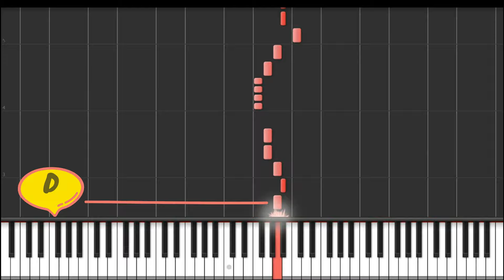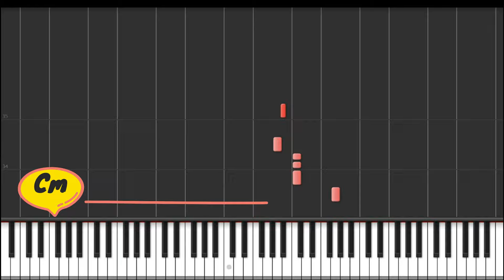Что такое доброта - Барбарики (Видеоноты)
Что такое доброта - Барбарики разбор песни
Ноты+аккорды
Из м/ф "Лёлик и Барбарики"

Текст песни Что такое доброта

Что такое доброта? Что это такое доброта?
И увидеть нельзя, и нельзя потрогать.
Доброта – это когда, доброта – это тогда, когда
Все друг другу друзья и летать все могут!

Припев:/
Девочки и мальчики, сладкие, как карамельки,
А на них большие башмаки, это Бар-бар-бар-барики.
Лёгкие, как мотыльки, а в глазах горят фонарики,
А на них большие башмаки, это – Барбарики.

Встал вам на ногу слон – значит, хочет подружиться он.
Хочет научить вас шевелить ушами.
На нос села оса – значит, хочет познакомиться,
И пощекотать, а вовсе не ужалить!

К нам на праздник доброты приходи: и ты, и ты, и ты.
Кто умеет летать, и кто не умеет,
А летать просто так – надо улыбнуться просто так.
Чтобы звёзды достать, надо стать добрее.